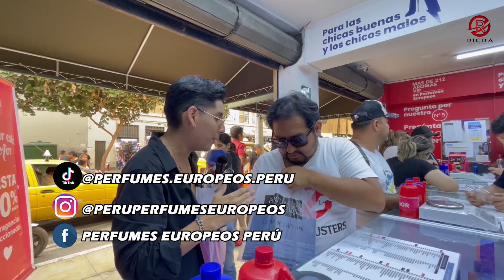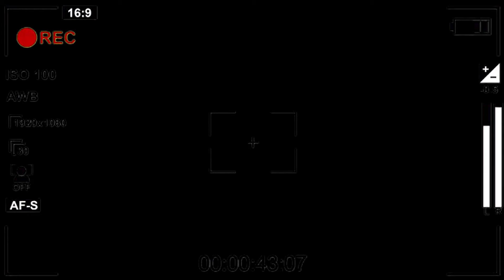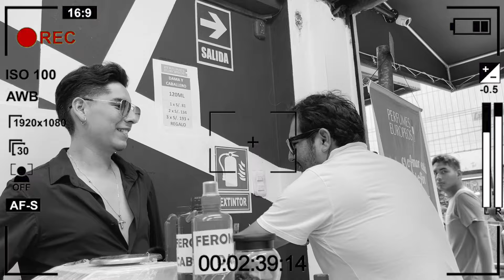PERFUMES EUROPEOS EN EL CENTRO DE LIMA - LOS MEJORES PRECIOS ​ #2024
TOTALMENTE AFICIONADOS

Copyright Ricra Producciones ©